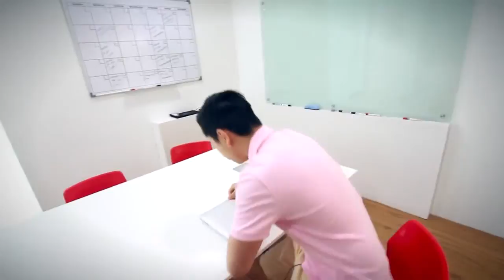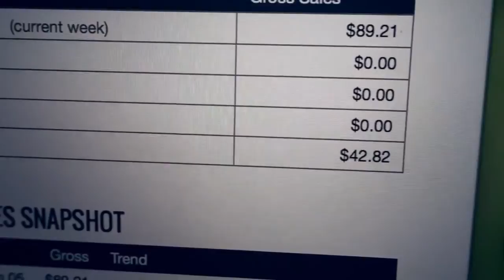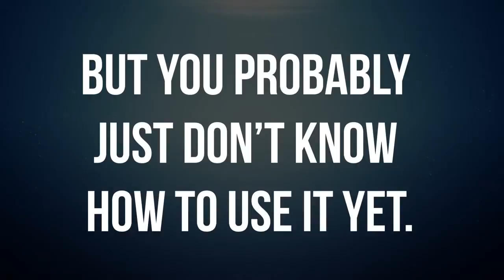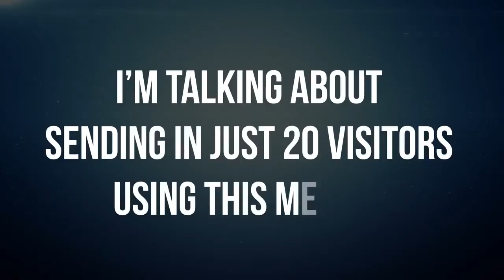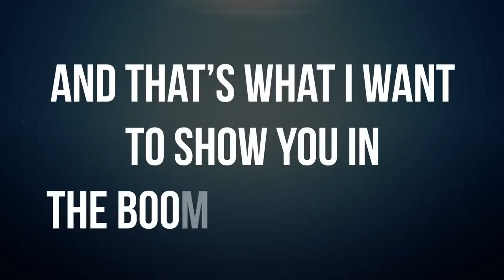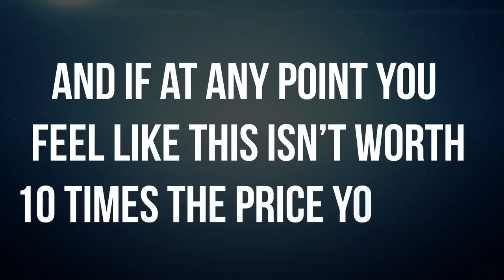How to make $483 sale in 24 hours